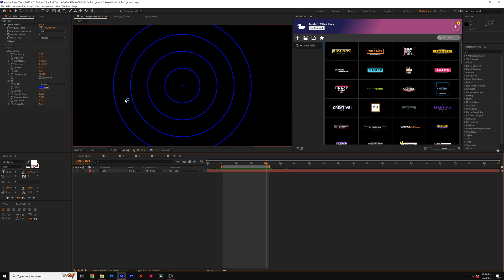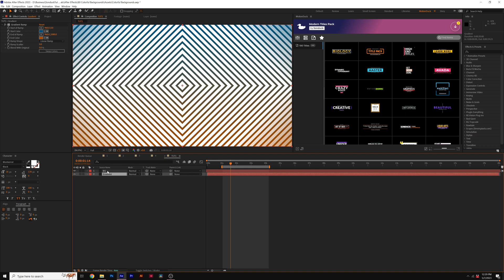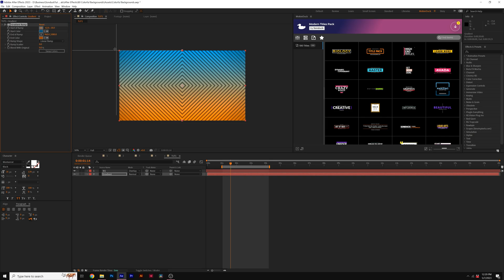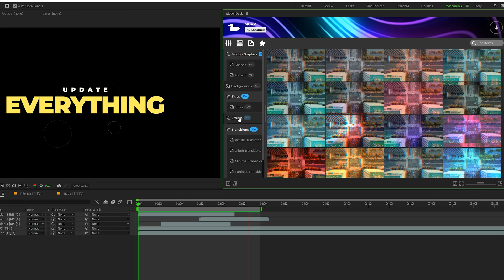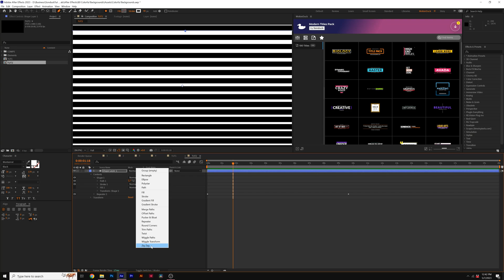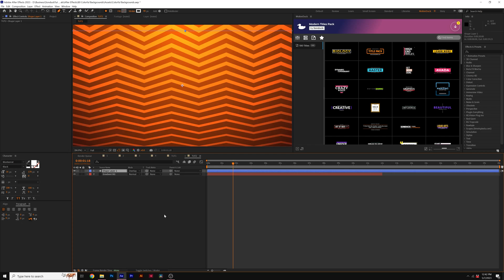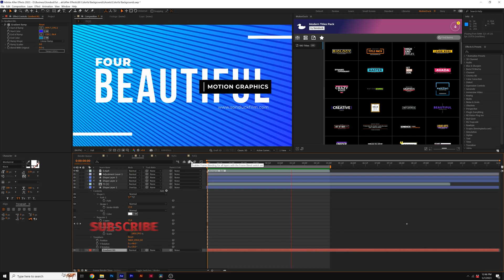Create Beautiful Colorful Line Background Animations in After Effects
1,400+ After Effects Templates - In this video tutorial, you'll learn how to create stunning animated line backgrounds in Adobe After Effects. Follow along as we explore various techniques for generating dynamic shapes, manipulating paths, and adding eye-catching animations. With just a few simple steps, you'll be able to create professional-grade line backgrounds that can be used in a wide range of creative projects. With After Effects, creating any animated background will be a breeze.

► We have other packs too!

Timecode:
0:00 Intro - Smash that like button!
0:20  Technique 1
2:20 Technique 2
3:05 Save Time & Produce Awesome Work!
3:50 Technique 3
5:10 Technique 4
6:00 Please Subscribe